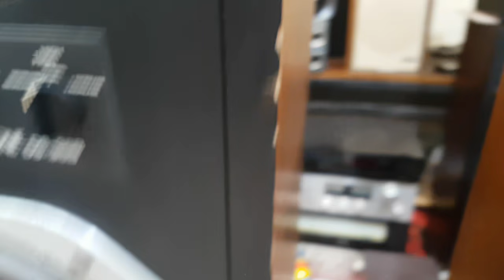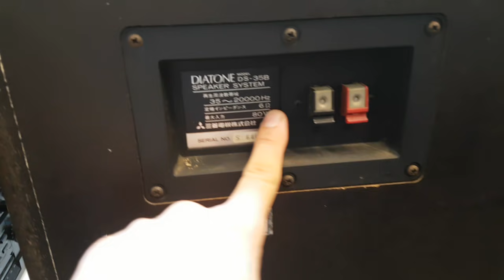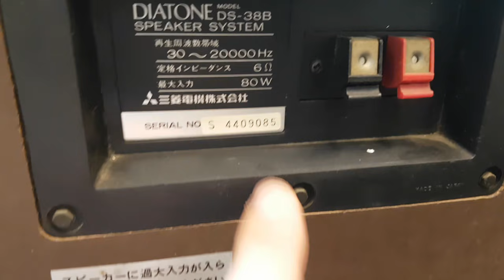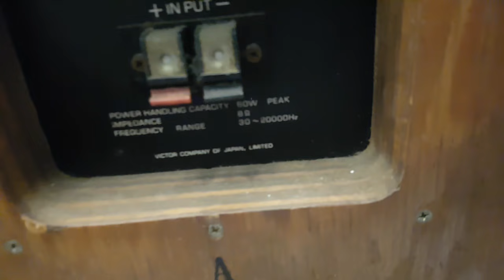3 Cặp LOA NHẬT BÃI giá giật mình lh xuân Đỉnh audio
chi tiết và giá mời ae xem video tess.